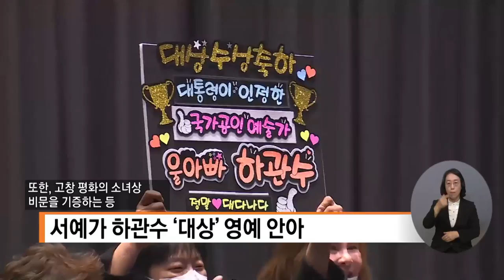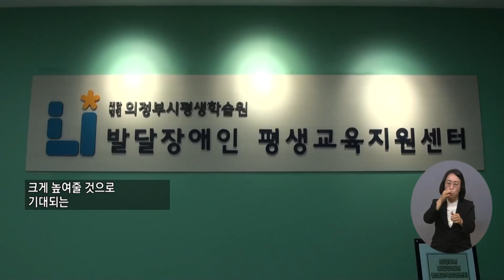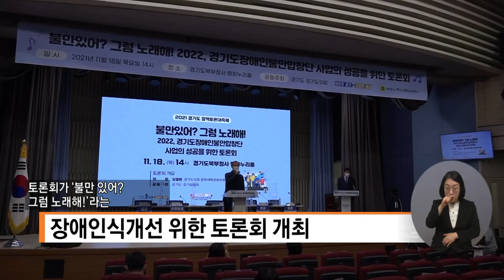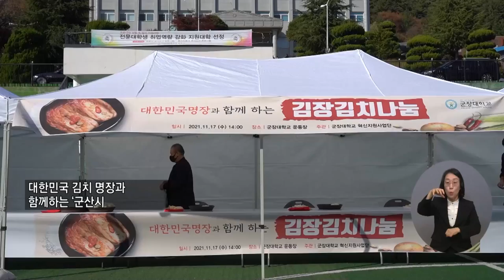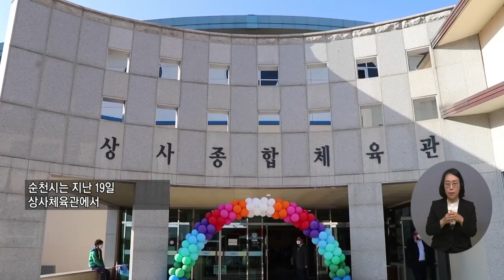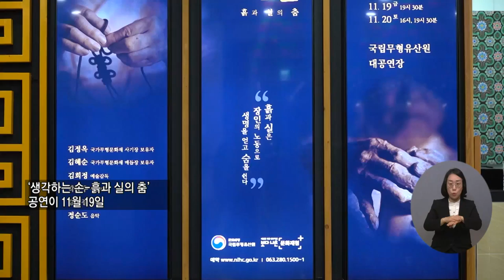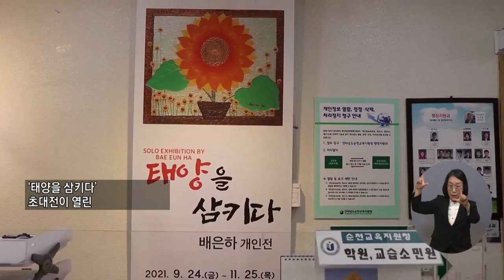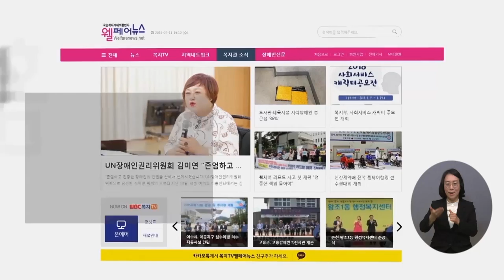수정_ 복지TV뉴스 1581회 11월24일 (수) 전체영상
주요1) 제16회 대한민국장애인문화예술대상 시상식 열려_박성용 기자

주요2) ‘함께 달려요’ 2021 슈퍼블루마라톤 버추얼런_박성용 기자

주요3) 서울시교통장애인자활협회, 중도장애인 자립지원 토론회

주요4) 의정부, ‘발달장애인평생교육지원센터’ 개소_정운선 기자

주요5) ‘노래로 세상을 말하다’ 장애인 합창단 _정운선 기자

주요6) 군산시, ‘김장김치 나눔 행사’ 개최_서승리 기자

주요7) ‘제26회 순천시 여성단체 화합한마당’ 개최_이영춘 기자

주요8) 공예와 공연, 장르의 벽을 넘다 ‘생각하는 손-흙과 실의 춤’_서승리 기자

주요9) ‘풍물로 화합의 장을 열다 ‘제13회 풍물대회’_김민경 기자

주요10) 배은하 작가 ‘태양을 삼키다’ 초대전 열려_이소영 기자